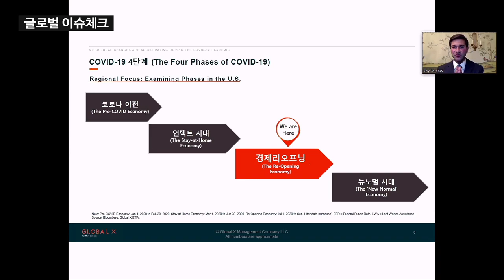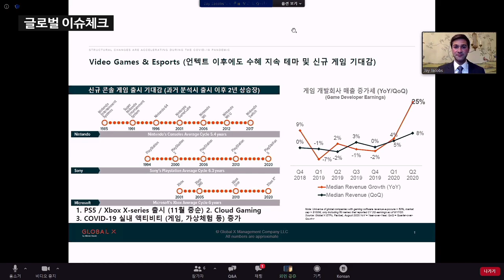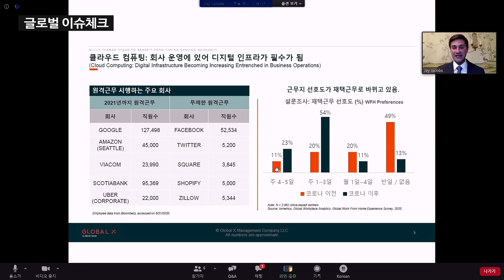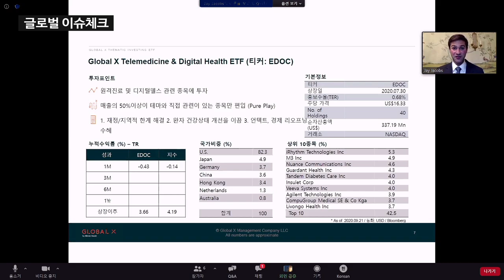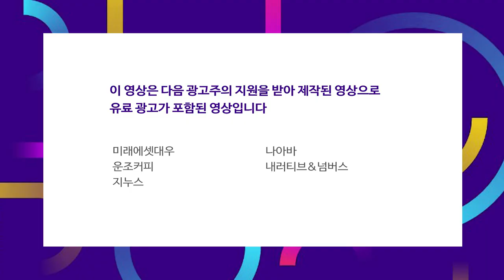뉴욕현지연결 - 언텍트에서 경제 리오프닝 시대로! f.제이제이콥스